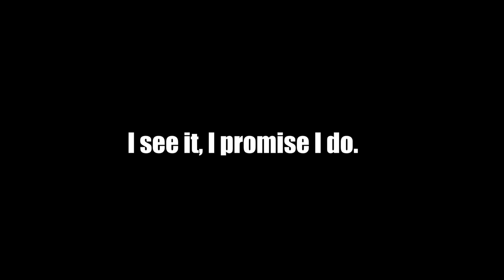BIG changes with my Genesis Coupe!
I appreciate everyone who supports me!

Follow Other Works
Nifty Built Wheels -

Hire me to shoot:
TECCreations - @TECCreations

Mods:

My Wrap - 3M Psychedelic wrap installed be Premium Auto Styling

My Taillights - Ronan taillights done by NTXglow
contact him at @NTXglow on Instagram or Facebook

My Tune - KharTunerz
hit the up for all your Genesis needs!